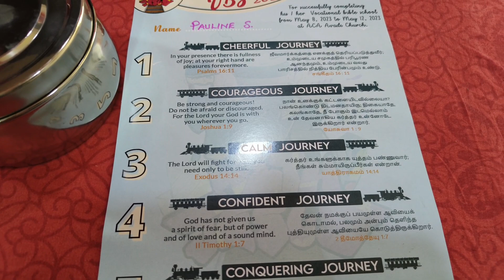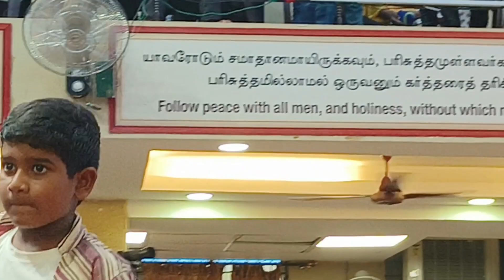ACA Avadi VBS 2023 || ஏசிஏ ஆவடி || விபிஎஸ் 2023 || Happy Vlog